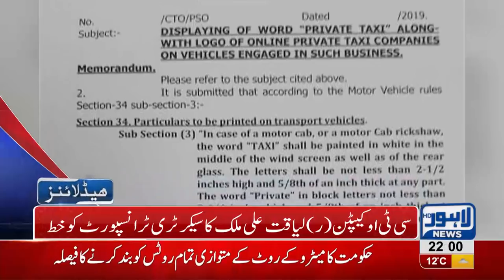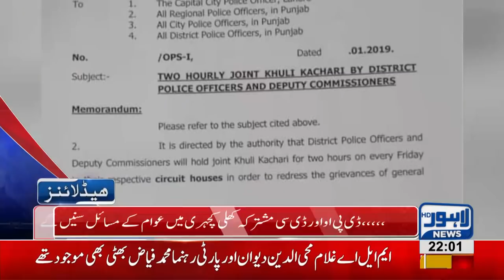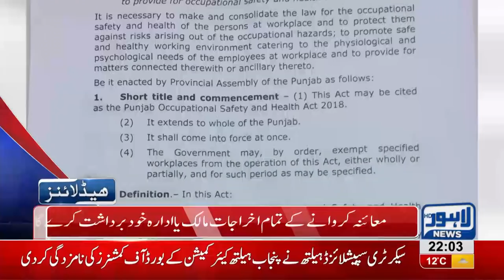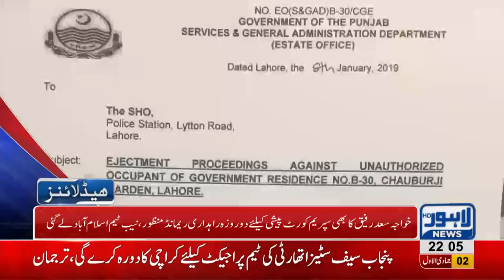10 PM Headlines Lahore News HD – 8th January 2019